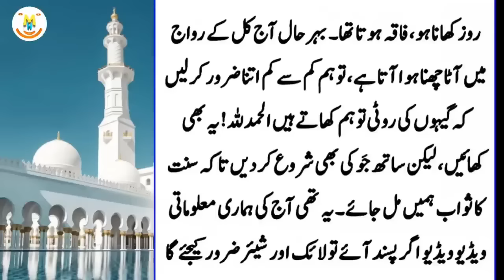Hazrat Ali's (RA) Insights into Facial Features and Behavioral Patterns